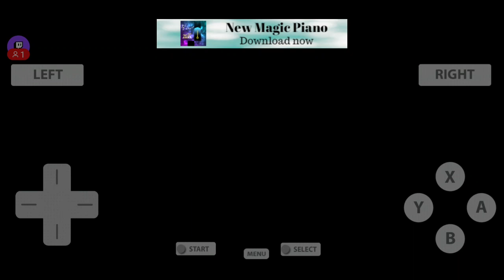Pokemon HeartGold & SoulSilver - Part 1 - Making A New Friend